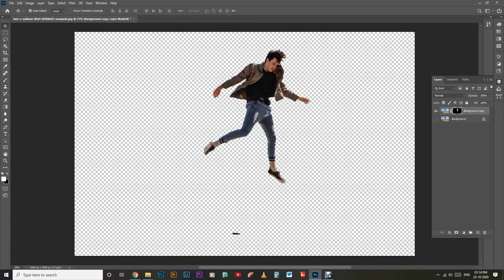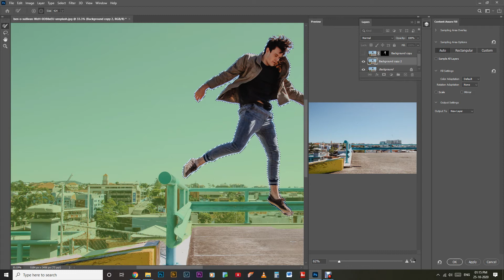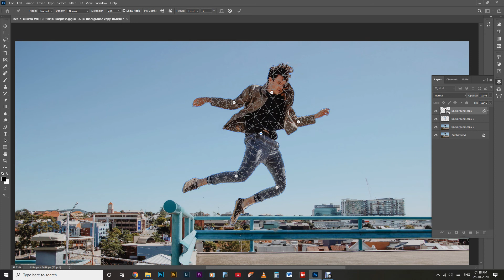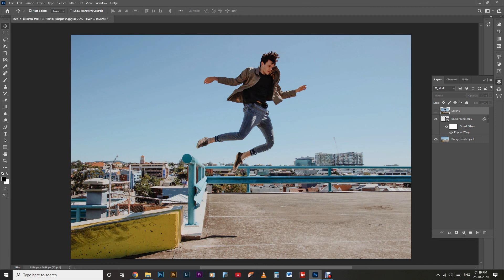Easy Way To Move Body Parts In Photoshop in Hindi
Move Body Parts In Photoshop with Using Puppet wrap

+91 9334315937